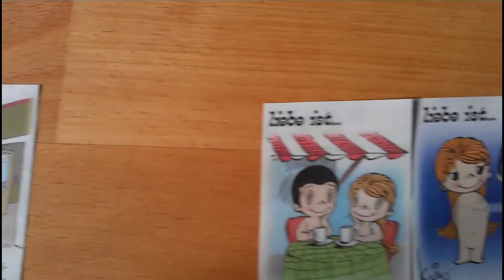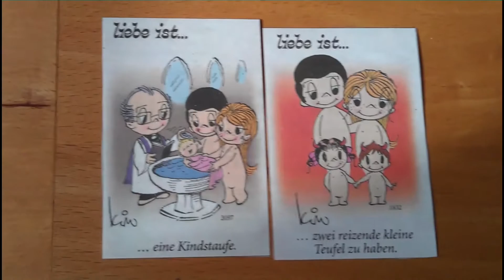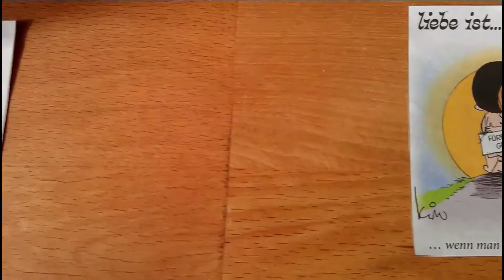Liebe ist... Bilder - Video 2013 Teil 2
Ein Video mit vielen Liebe ist Bildern - verknüpft zu einer netten Geschichte.

Info: Website geht mit November 2016 offline.